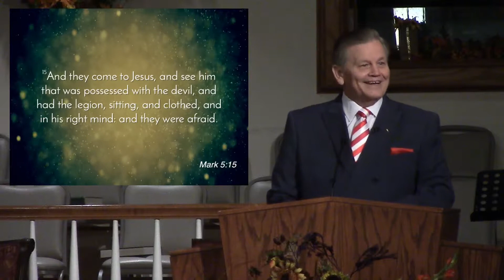One Conquering Fear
Sunday School, October 21

Title: One Conquering Fear

Text: “And he said unto her, Daughter, thy faith hath made thee whole; go in peace, and be whole of thy plague” (Mark 5:34).

Scripture Reading: Mark 5

Introduction

A major role of the servant in the Grecian world was to care for the children of the master. The passage of Scripture under consideration portrays Jesus as the Servant of God given over to the task of conquering fear in the lives of believers.

Jesus and his followers were on a mission that took them through the country of the Gadarenes, then to Decapolis, and back across the Sea of Galilee (Mark 5:1, 20–21). They were confronted with the awesome fear of demon possession, physical death, and an incurable illness. If Christ could conquer fear in these areas, he could be victorious in any endeavor. And conquer fear he did!